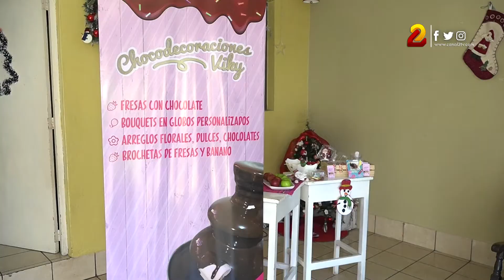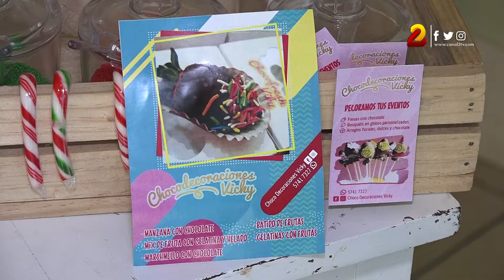Choco decoraciones Viky una nueva oferta para degustar del chocolate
Si es amante del chocolate y las fresas les presentaremos la oferta de una nueva emprendedora que tomo la decisión de jugar con las frutas y el sabor del chocolate al combinarlas. Amelia Calderón nos brinda el reporte completo.